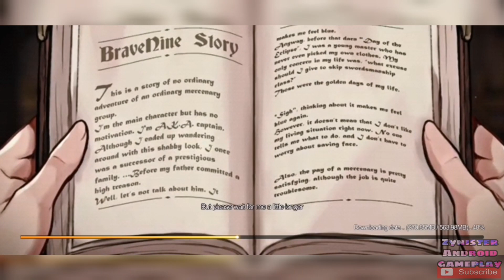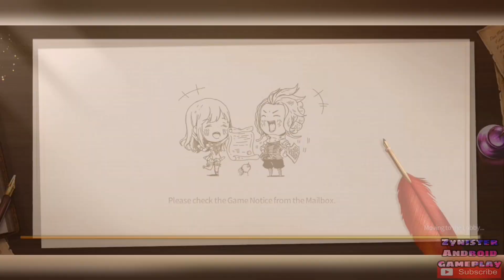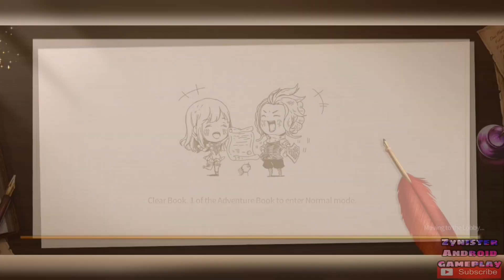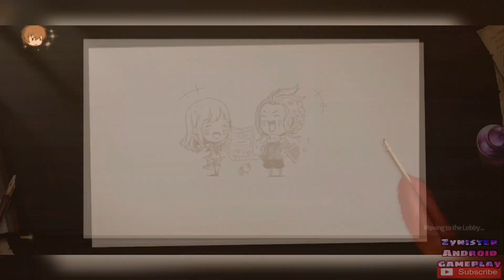BraveNine Story - Gameplay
Category:  RPG

Internet Connection: Online

Description:

 The famous Turn-based RPG is back as a Visual Novel RPG with great stories!

An extraordinary adventure story of the unstoppable mercenary group!
Brave Nine mercenaries are back in a new Visual Novel RPG, Brave Nine Story!

Why did this young noble man from a prestigious family become a runaway overnight?

◆ A Story of No Ordinary Adventure of an Ordinary Mercenary Group!
A young man's life fell apart due to his father's rebellion.
He established a mercenary group to grant the dream of ‘work less, earn more’!
However, what awaited him were hard core tasks...

◆ The Integration of a Novel and RPG! – A Battle with a Story, a Story with a Battle
Fill the page of your adventure with breathtaking battles and tactics.
Complete the story of the book as you play the game.
Enjoy the exciting story that you would never want to skip. Time flies! Watch out!

◆ The Highly Acclaimed Turn Based Combat system!
Win or Lose by a single turn in this relentless turn based RPG!
The thrilling battle mechanics derived from the previous work, a masterpiece of turn based RPG!
Use your brain and beat the opponent out!

◆ Sign a Contract with Mercenaries!
Don’t you worry about the probability. Just sign the contract and you’re done!
Encounter many different characters as you play and let them join your mercenary group!
Make a contract with your own favorite character and collect their hidden stories!

◆ Collect Various Spin-off Stories of all Genres!
From a heart-fluttering love story to a thriller with twists and turns!
Collect a variety of Spin-off episodes by series regardless of genre!
A Visual Novel RPG more exciting than anime and more addictive than web novel!

◆ The Hidden Story of Brave Nine Characters is Finally Revealed!
Enjoy the story with amazing illustrations and great storyline of a collectible RPG!
Immerse yourself in the fantasy Novel/RPG!
Check out the secrets of the characters hidden inside the pages!

Neowiz creates smart entertainment, anywhere and anytime.

■ BraveNine Story App Access Permission Guide
We don't ask for separate access rights when using the app.

Neowiz Yangyo Tower 14 Daewangpangyo-ro 645 Beon-g Gyeonggi-do 13487 Seongnam-Si Korea, Republic of (South)
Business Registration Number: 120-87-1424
Mail Order Sales Number: 2010-Gyeonggi Seongnam-0562
Mail-order Business Reporting Agency: Seongnam City Hall, Gyeonggi-do